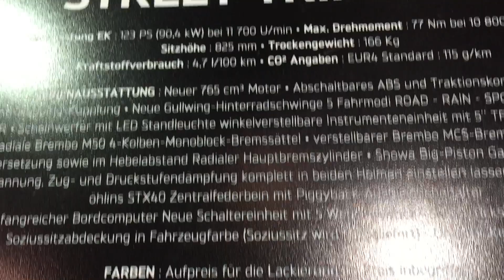2019 Triumph Street Triple RS walk around & specs